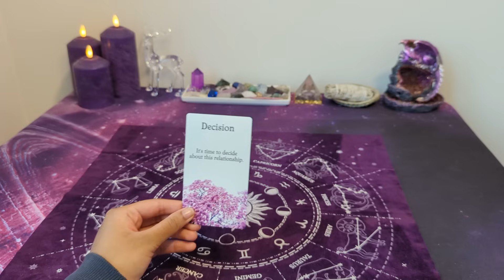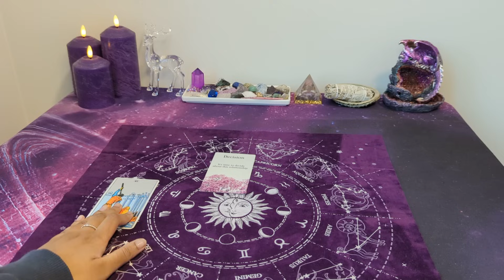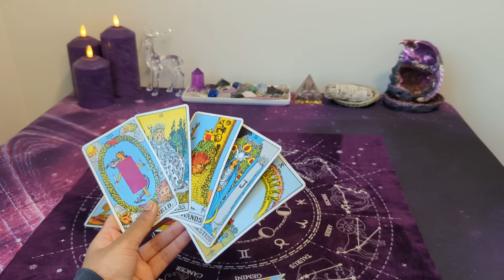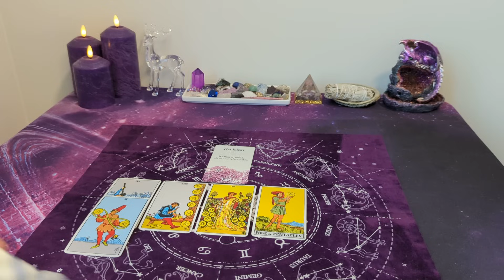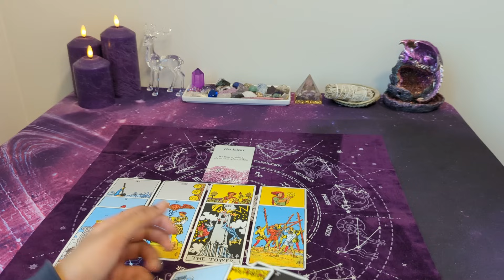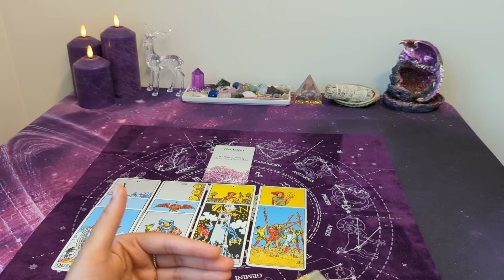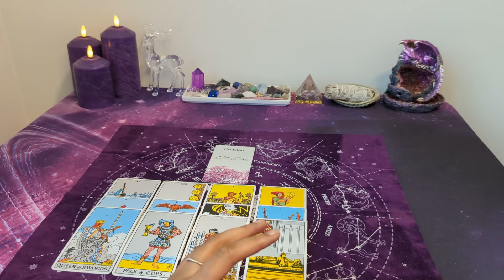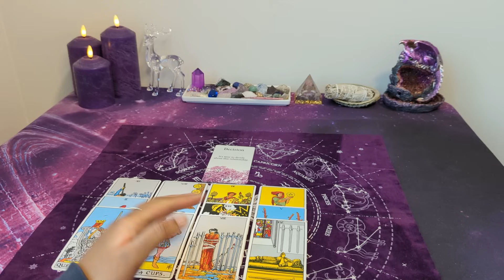♐ SAGITTARIUS - Can't decide so you're doing it for them...